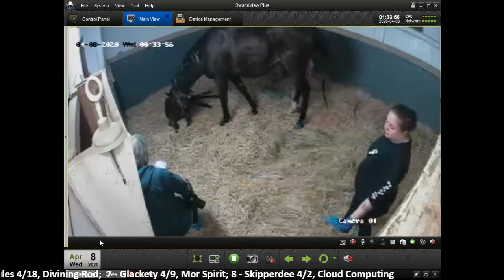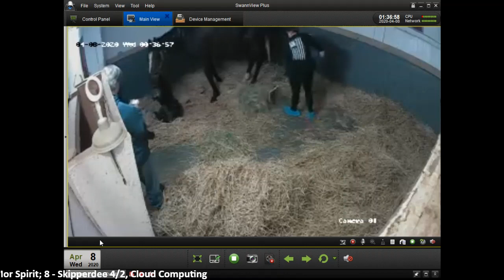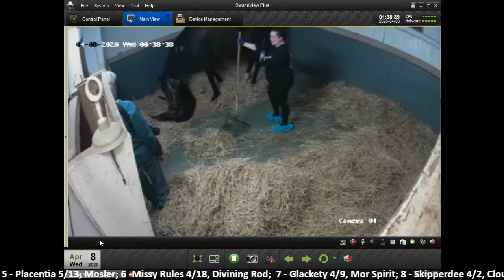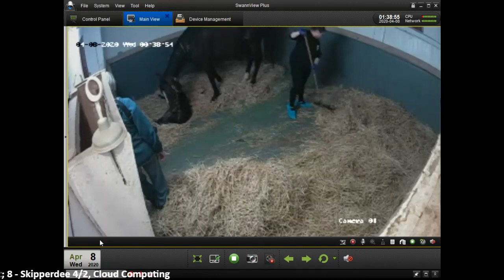20 Kela's Pride colt by Gattopardo, born 4/8 @ 1:22 am